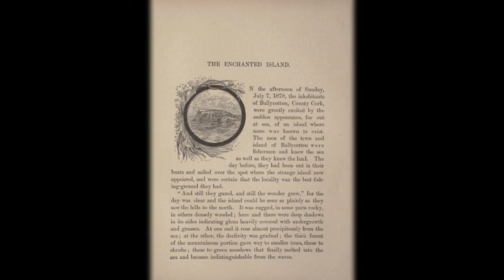Hy-Brasil the Irish Phantom Island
Hy-Brasil, a fabled island steeped in Irish folklore, continues to captivate the imaginations of many. Described as a paradise shrouded in mist and located off the western coast of Ireland, Hy-Brasil has sparked numerous expeditions and inspired countless tales throughout history.

Legend has it that Hy-Brasil appears only once every seven years, hidden from mortal eyes by an enchanting mist. Those who claim to have seen it describe a land of lush greenery, abundant wildlife, and advanced civilization. However, despite numerous attempts to locate it, the island remains elusive, perpetuating its mystique.

Historical records suggest that sailors and explorers as far back as the 14th century reported sightings of Hy-Brasil, adding to its enigmatic allure. Maps from the 15th and 16th centuries often depicted the island, marked with varying degrees of accuracy and detail. Yet, as exploration advanced and cartography improved, Hy-Brasil gradually faded from maps, leaving behind only whispers of its existence.

Theories abound regarding the origins of the Hy-Brasil myth. Some believe it to be rooted in ancient Celtic mythology, associating it with Tir na nÓg, the mythical land of eternal youth. Others speculate that it may have been inspired by actual islands or geological phenomena, such as sunken landmasses or optical illusions caused by atmospheric conditions.

Despite its elusive nature, Hy-Brasil continues to capture the imagination of writers, artists, and adventurers. Its mystique serves as a symbol of the human longing for undiscovered realms and the mysteries of the unknown. Whether a tangible land awaiting discovery or a metaphorical representation of the human psyche, Hy-Brasil remains a timeless symbol of wonder and fascination.

In conclusion, Hy-Brasil stands as a testament to the enduring power of myth and legend. Its ethereal presence in Irish folklore serves as a reminder of humanity's eternal quest for exploration and discovery, both in the physical world and the realms of imagination.